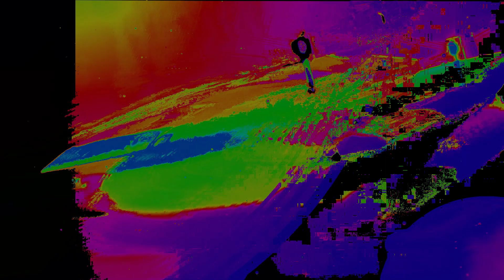Ken Scott - The Cat [ Italoconnection Re Edit ] New Italo Disco 2012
RIPEADO CON IPAD 4 Placa Behringer Uca202 Mixer Pioneer Djm 350 y bandeja Technics 1200 Mk2 Capsula Ortofon Pro S